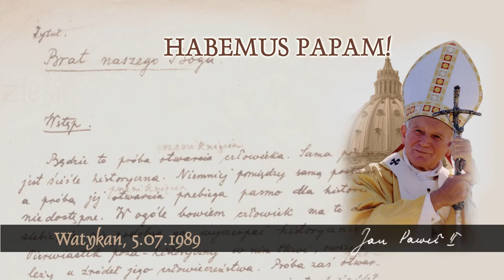Habemus Papam [372]: Pięćdziesiątnica: Święto żniw